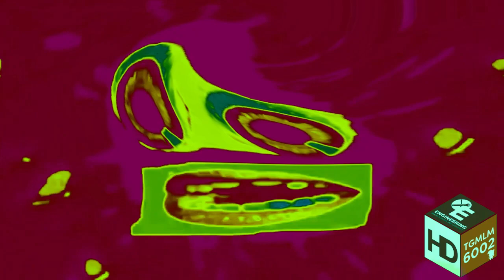Preview 2 Videoup V2 With 6 Effects